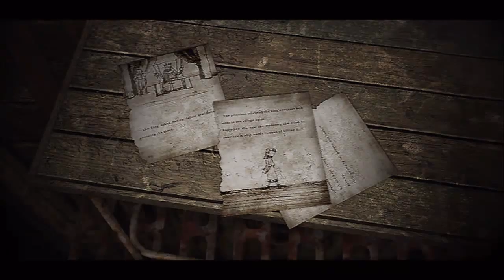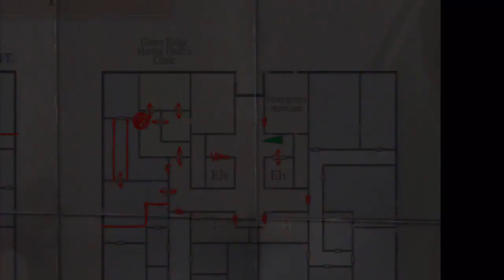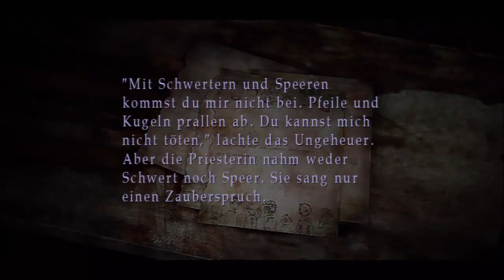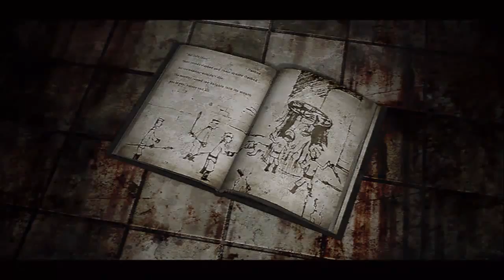Let's Play Silent Hill 3 [Part 13/ PS3/ HD/ german] - Tu fui, ego eris.